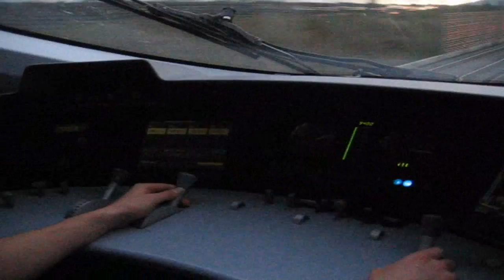German DB ICE 3 High Speed Bullet Train 185 MPH (300 km/h) Flybys, in Cockpit, and Tunnel Video!!!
Some video clips I've taken of the amazing German ICE 3 train traveling at its maximum service speed of 185 MPH or 300 km/h.  Includes cockpit footage of passing another ICE going 185 MPH for a 370 MPH / 600 km/h closing speed!

Also includes footage running along the A3 Autobahn between Montabaur and Frankfurt.

Includes footage passing through the Limburg Süd station at full speed.